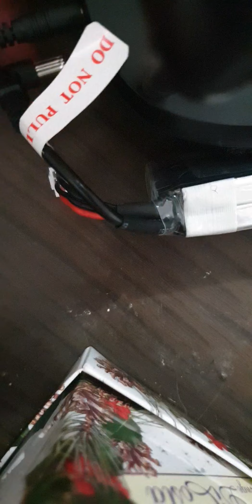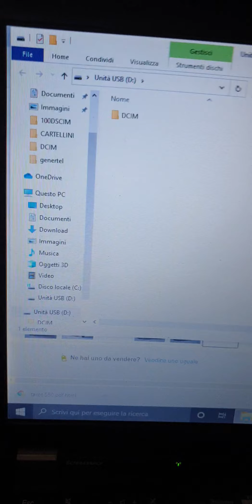11 Agosto 2020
dvr non funziona